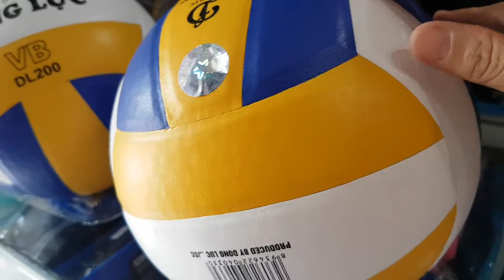130k 1quả👉 quả bóng chuyền động lực vb dl200 👉chính hãng động lực tiêu chuẩn thi đấu 👉ib 0909638153